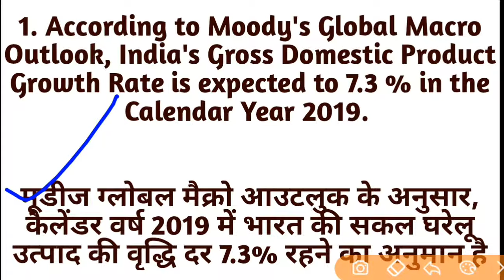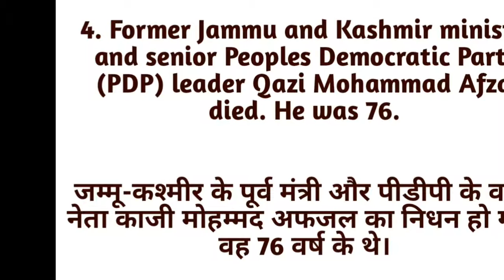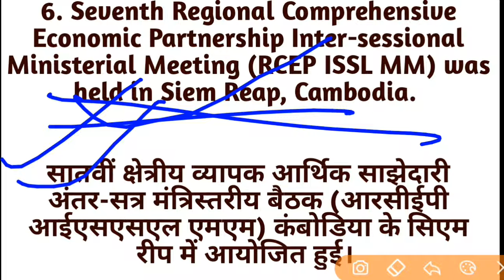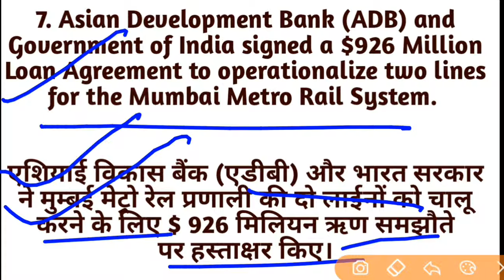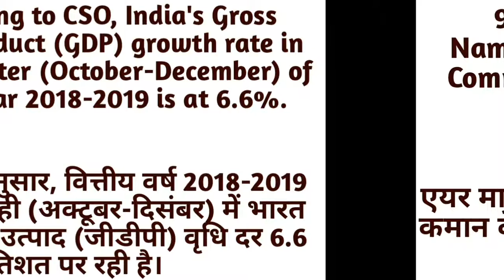Daily Dose: 51|04 MARCH 2019 CA || Daily Current Affairs | Current Affairs In Hindi & English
Daily to daily updates,
Daily current news update,
Important news update daily,